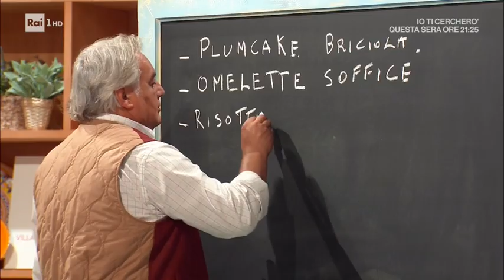Risotto mirtilli e toma - E' sempre Mezzogiorno 05/10/2020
- Sergio Barzetti, lo chef più estroso tra gli amici di E' sempre mezzogiorno prepara un "risotto mirtilli e toma". Ingredienti per 4 persone: 320 g di riso Carnaroli, 50 g di mirtilli freschi, 1 costa di sedano, 1 foglia di alloro, ½ bicchiere di Bonarda,brodo vegetale q.b., olio extravergine di oliva q.b., olio extravergine di oliva q.b. Per la riduzione:½ bicchiere di Bonarda, 20 g di mirtilli freschi,1 fico nero, olio extravergine di oliva q.b., 6 bacche di ginepro, 20 g di zucchero di canna, sale fino q.b. Per la fonduta: 200 g di toma piemontese, 70 ml di latte, sale e pepe bianco q.b. Per mantecare: 200 g di toma piemontese, 200 g di burro, 25 ml acqua gasata. Per guarnire: 50 g di mirtilli freschi, 2 fichi neri